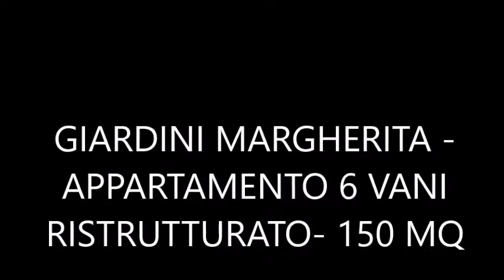GIARDINIMARGHERITA-03V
COMPOSIZIONE: in un contesto incantevole all’interno di una palazzina di poche unità, proponiamo appartamento di ampia metratura completamente e finemente ristrutturato, così composto: ampio ingresso arredabile su elegante salone con balcone, zona pranzo e cucina abitabile, tre camere da letto, due bagni e comodo ripostiglio.
A completare la proprietà la cantina e, come soluzione a parte, un garage.
CARATTERISTICHE: al primo piano con ascensore di uno stabile in ottimo stato, l'unità è dotata di finiture di eccellente qualità: parquet zona giorno e zona notte, ceramica, infissi in pvc, porta blindata, sistema di sicurezza, videocitofono.
Impianto di riscaldamento a gestione autonoma, intera dotazione impiantistica a norma di legge.
Spese condominiali contenute.
CONTESTO: l'unità immobiliare, esposta su tre lati con gradevoli affacci su interni silenziosi e alberati, è situata in una zona esclusiva della città, immersa nel verde, all'interno di una laterale di via Castiglione a pochi passi dal Parco dei Giardini Margherita.
COMMENTO: gli spazi interni trovano una disposizione estremamente razionale; la riservatezza, la signorilità e l’armonia tra l'architettura interna e il contesto esterno la rendono una soluzione di alto pregio abitativo.